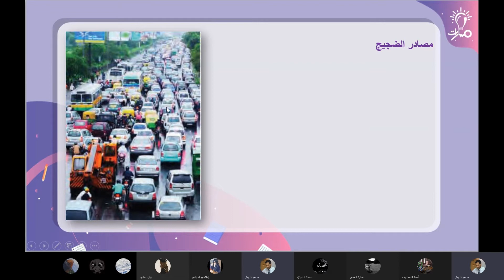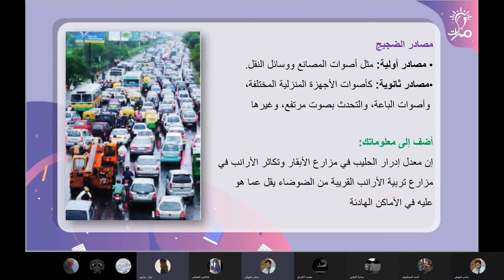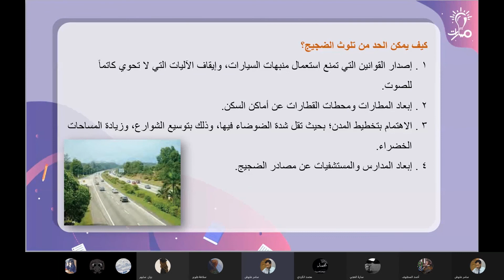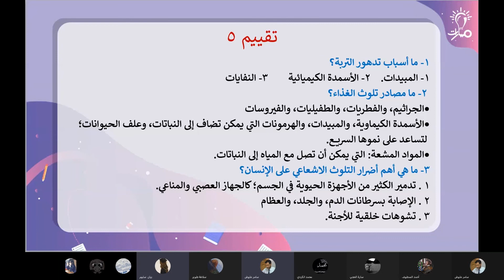التلوث بالضجيج درس التلوث وآثاره علوم عاشر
التلوث بالضجيج درس التلوث وآثاره في مادة علوم للصف العاشر  - منهاج شمال غرب سوريا